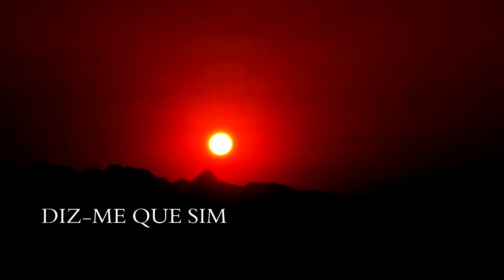JOHNNY LIMA FT KEVIN LIMA DIZ- ME QUE SIM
Produção: Ravidson
Letra: Johnny Lima e Kevin Lima
Gravado por Hugo Pina @ TRBR Studio, Lisboa, PT
Misturado e Masterizado por Hugo Pina @ TRBR Studio, Lisboa, PT

Video Dirigido por: Johnny Lima e Nitó
Video Realizado por: Amazing Movie